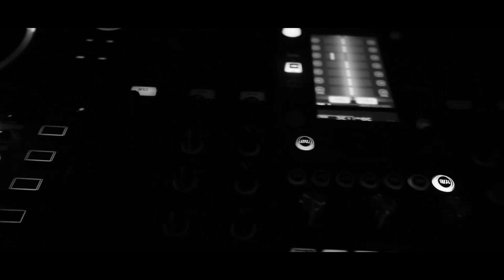my sis wedding teaser | rana wedding | tharu wedding | khatima